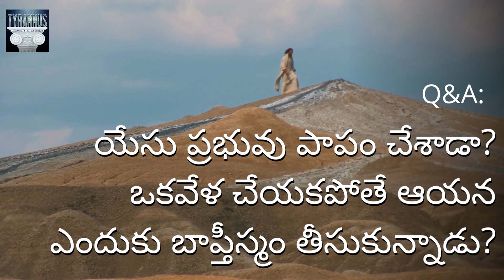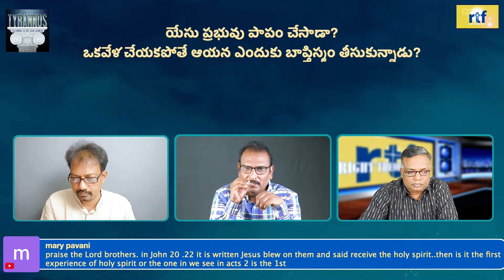Q&A:యేసు ప్రభువు పాపం చేశాడా?ఒకవేళ చేయకపోతే ఆయనఎందుకు బాప్తీస్మం తీసుకున్నాడు?|Edward William Kuntam